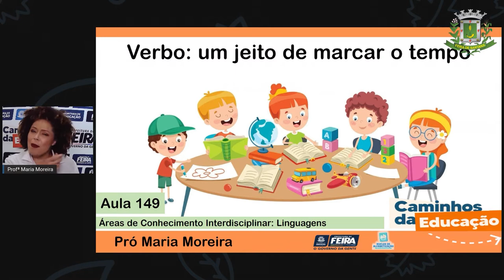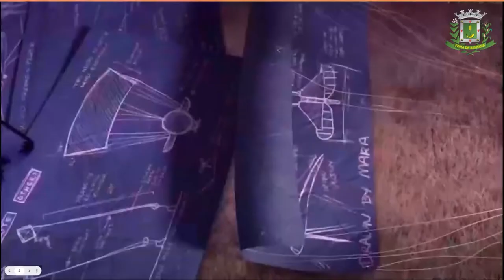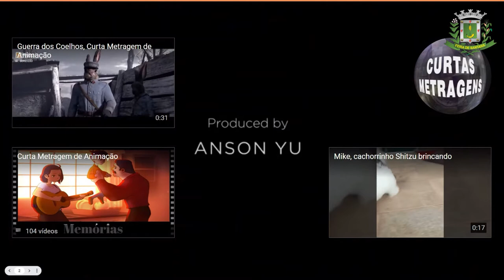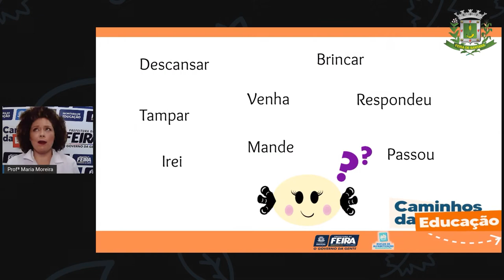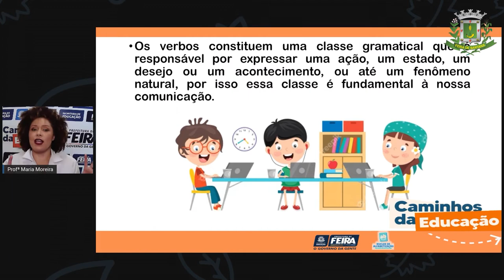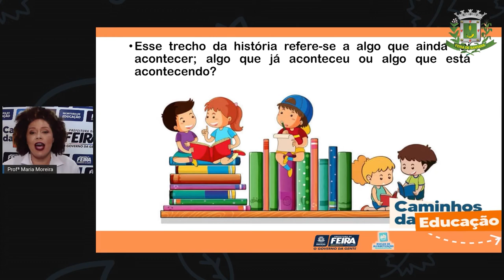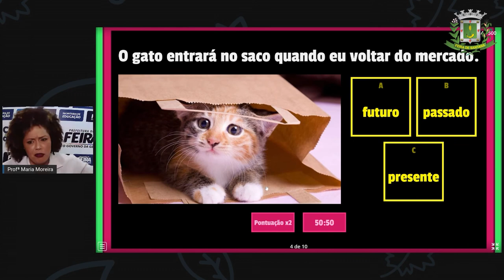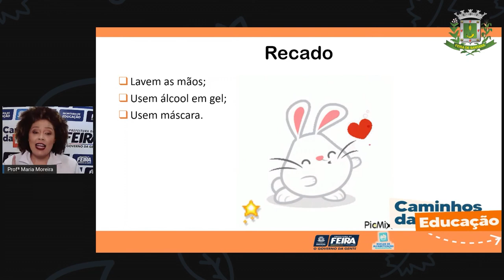Aula 149 3ºANO Profª Maria Linguagens Verbo, um jeito de marcar o tempo